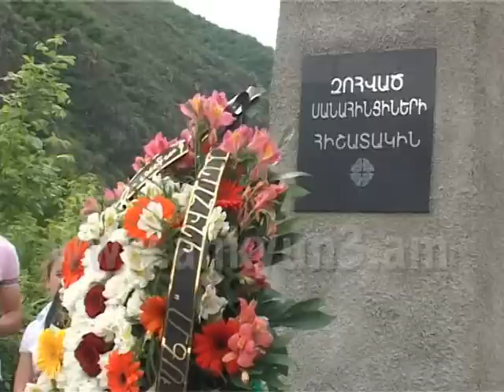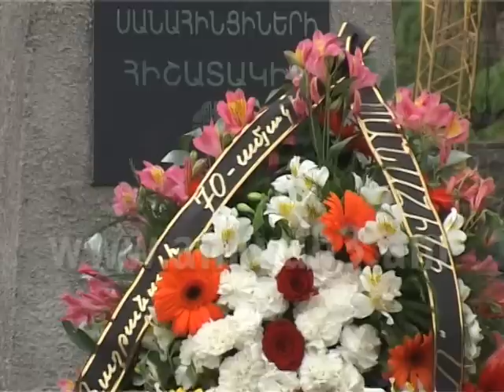Մայիսի 9-ը՝ Սանահին երկաթուղային կայարանում